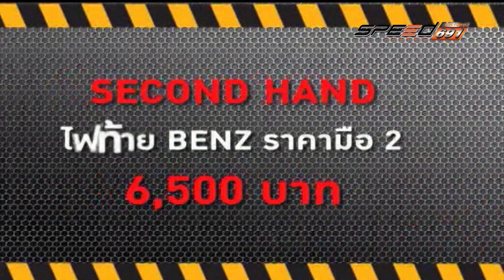SPEED CAR CLINIC BENZ 300 E 29 05 2016 (4/4)